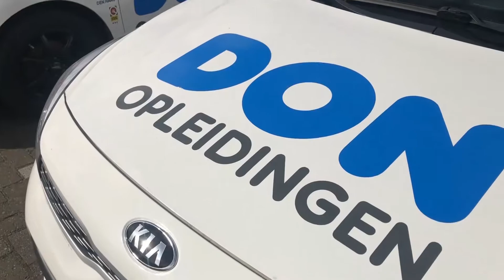Instructievideo - Vooruit parkeren in een vak (rechts) | DON Opleidingen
Met de instructievideo's van DON Opleidingen betreffend bijzondere verrichtingen willen wij leerlingen ondersteunen bij het leren autorijden. Deze video laat zien hoe jij veilig vooruit inparkeert via de rechterkant.

Was deze video behulpzaam? Geef een 'duimpje omhoog' en zet een reactie in de opmerkingen. 👍